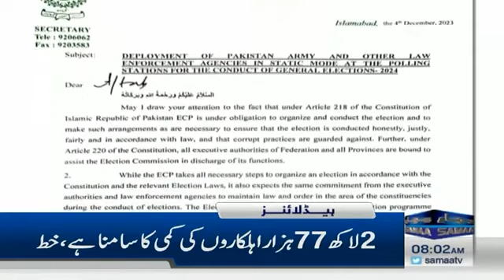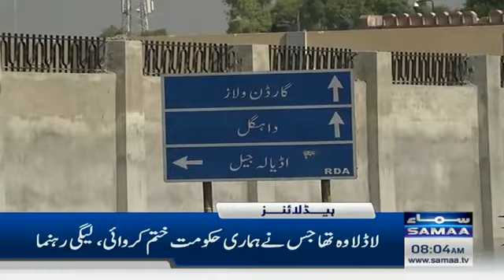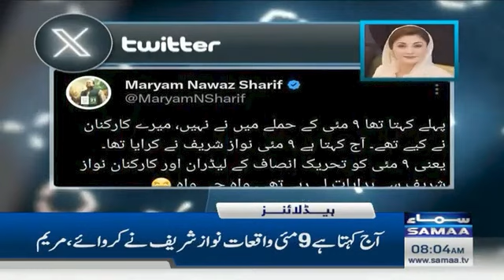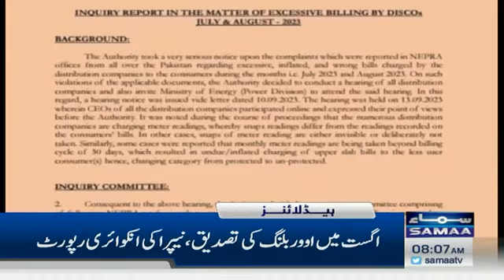Samaa News Headlines 8AM | Major Decision by PML-N | 05 Dec 2023 | SAMAA TV